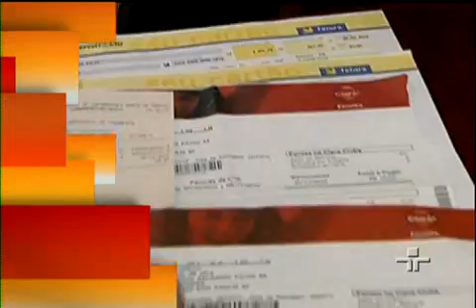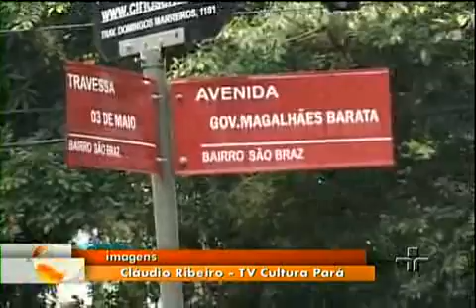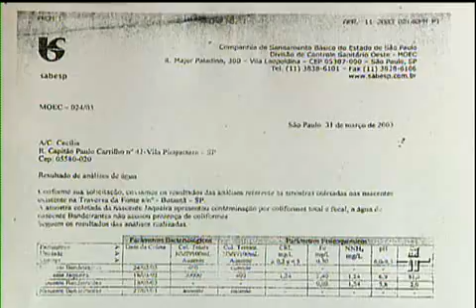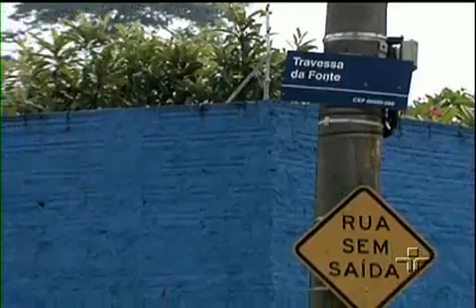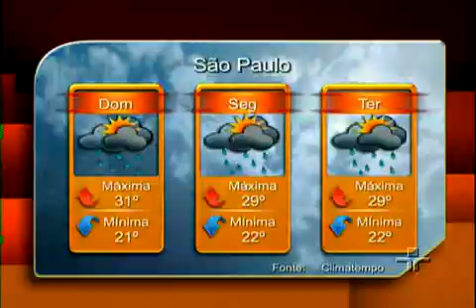Jornal da Cultura 29/01/2011 - 1º Bloco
Veja, na íntegra, o primeiro bloco do Jornal da Cultura deste sábado.